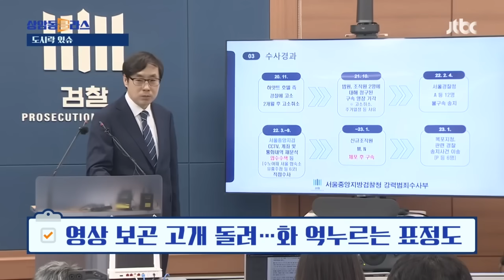부장검사 '입술 꽉' 무색하게…우르르 나타난 MZ 조폭 근황 뉴스다 / JTBC News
0:00 "반성하고 새 삶 살길"…호텔 난동 'MZ 조폭' 대부분 집행유예 (1.29 뉴스룸)
1:32 "회장 나와" 3박4일 호텔 난동…조폭 '수노아파' 39명 기소 (23.6.30 뉴스룸)
2:48 조폭 난동 사건' 브리핑하던 검사 표정 화제…"깊은 분노" (23.7.13 상클)